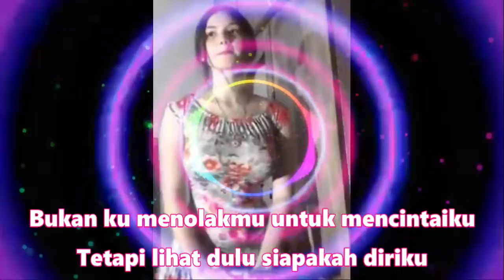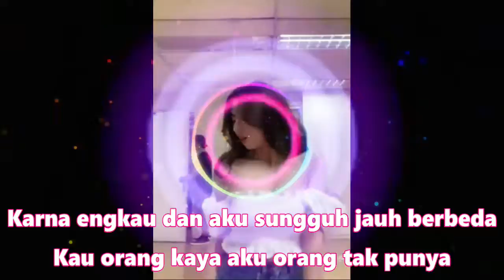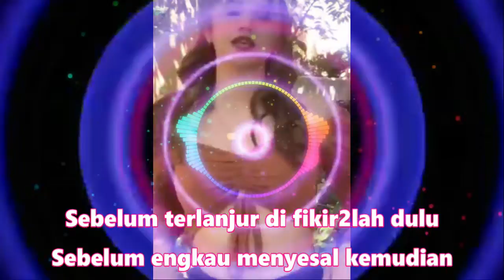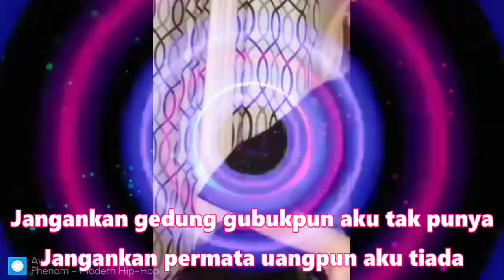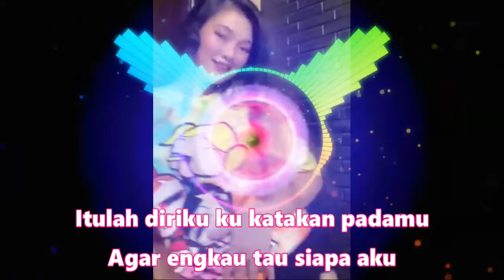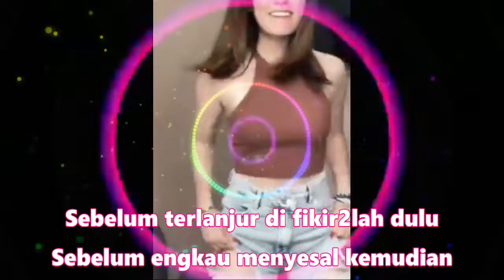DJ TIKTOK REMIX TERBARU DJ REMIX full bass TERBARU 2022 - DJ Termiskin Di Dunia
Dj tiktok viral,dj tiktok viral full bass,dj tiktok full album,dj tiktok remix,dj tiktok viral 2021,dj

Termiskin Di Dunia
Hamdan ATT
Bukan ku menolakmu untuk mencintaiku
Tetapi lihat dulu siapakah diriku
Karna engkau dan aku sungguh jauh berbeda
Kau orang kaya aku orang tak punya
Sebelum terlanjur di fikirlah dulu
Sebelum engkau menyesal kemudian
Jangankan gedung gubukpun aku tak punya
Jangankan permata uangpun aku tiada
Aku merasa orang termiskin di dunia
Yang penuh derita bermandikan air mata
Itulah diriku ku katakan padamu
Agar engkau tau siapa aku
Sebelum terlanjur di fikir2lah dulu